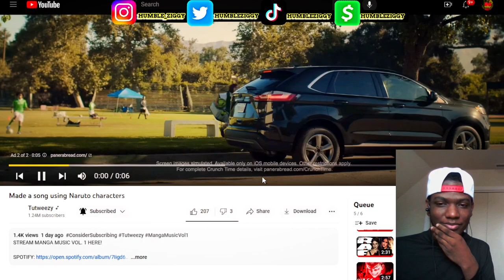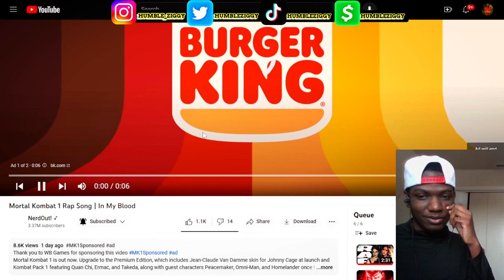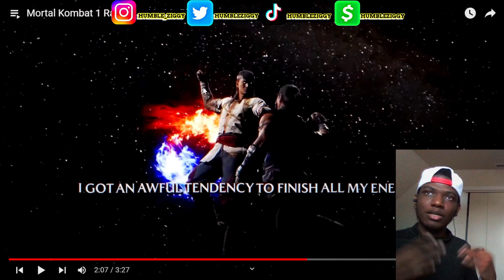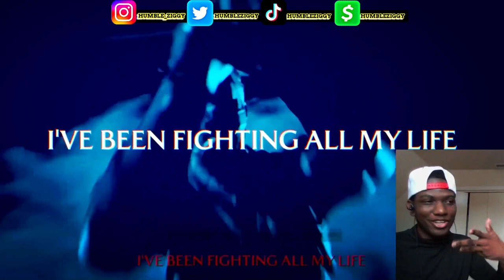THE RAPPING ON THESE ARE INSANE!!!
Today I'm Reacting To Music From @FreeSoulMusic/ @zZzSleepyAsh / @DavDeexp , @errolallenjr , @NickyTrakks , @tutweezy , @NerdOut / @nemraps